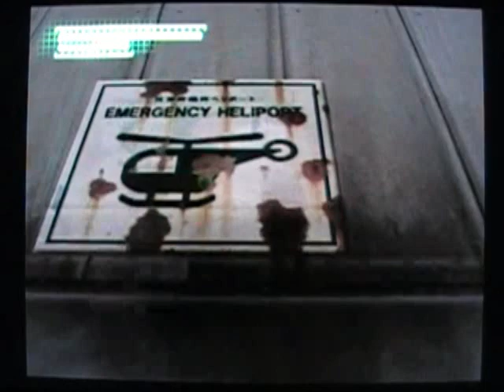Let's play BREAKDOWN part 32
Finally out of the sewers!  Ahh fresh air!